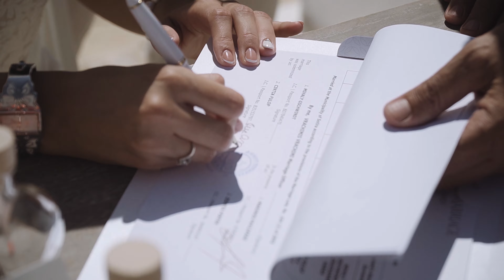C I N T I & M I S I Sirens Beach, Sotira, Cyprus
Cinti and Misi got married at Sirens Beach, Sotira, Cyprus
Filming and Editing by Costas Kyriakides FMPA
Travel and wedding coordinator with Sofia Pinter